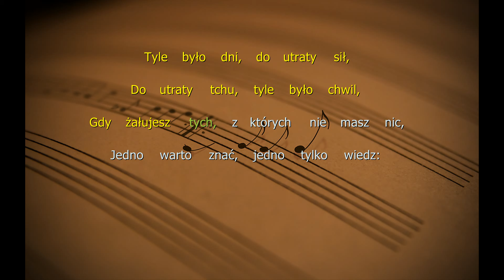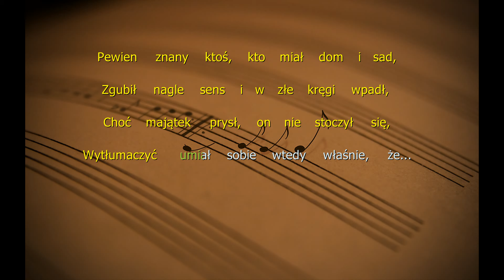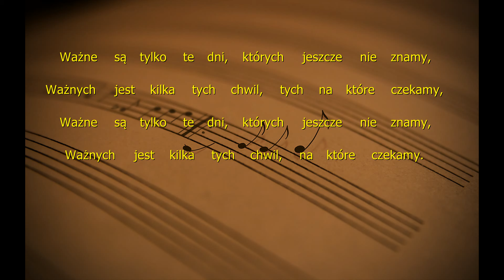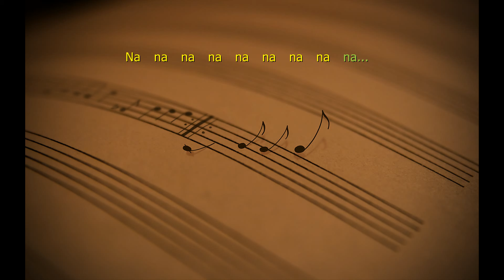Marek Grechuta - Dni, których nie znamy (Tekst)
Marek Grechuta - Dni, których nie znamy (Tekst, napisy, słowa)

Tekst:
Tyle było dni, do utraty sił,
Do utraty tchu, tyle było chwil,
Gdy żałujesz tych, z których nie masz nic,
Jedno warto znać, jedno tylko wiedz:

Że ważne są tylko te dni, których jeszcze nie znamy,
Ważnych jest kilka tych chwil, tych, na które czekamy,
Ważne są tylko te dni, których jeszcze nie znamy,

Pewien znany ktoś, kto miał dom i sad,
Zgubił nagle sens i w złe kręgi wpadł,
Choć majątek prysł, on nie stoczył się,
Wytłumaczyć umiał sobie wtedy właśnie, że...

Jak rozpoznać ludzi, których już nie znamy?
Jak pozbierać myśli z tych nieposkładanych?
Jak oddzielić nagle rozum swój od serca?
Jak usłyszysz siebie w takim szumnym skercu?

Jak odnaleźć nagle radość i nadzieję?
Odpowiedzi szukaj, czasu jest niewiele.

Ważnych jest kilka tych chwil, na które czekamy.